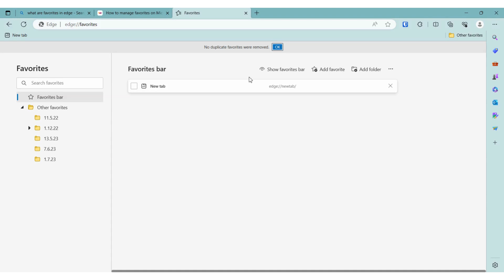How to Remove Duplicate Favorites in Edge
Favorites are bookmarks that help you save and organize websites that you visit frequently.
Microsoft Edge has a feature that can scan and delete duplicate favorites automatically.

This can help you declutter your favorites collection and sync them across your devices. Here are the steps to do it:

For for simple trick with new version of Edge, read this tutorial.

1. Open Microsoft Edge and make sure it is updated to the latest version. You can check this by going to Settings - About Microsoft Edge.
2. Select the profile that you want to remove duplicate favorites for. You can switch profiles by clicking on the profile icon on the top right corner of the browser.
3. Click on the Favorites button on the toolbar. It looks like a star with three horizontal lines next to it.
4. Click on Manage favorites from the drop-down menu. This will open a new tab with all your favorites.
5. Click on the More options button (three dots) on the bottom left corner of the tab.
6. Click on Remove duplicate favorites from the menu. This will open a pop-up window that shows how many duplicate favorites were found and removed by Microsoft Edge.
7. Click on Remove to confirm the deletion of duplicate favorites. You can also click on Undo if you change your mind or want to review the changes.
8. Click on Confirm or Undo from the message bar at the top of the tab.

That's it! You have successfully removed duplicate favorites in Microsoft Edge browser.

Now, let's talk about the pros and cons of using favorites in Edge.

Pros:

- Favorites are easy to access and manage from the toolbar, the menu, or the pinned pane.
- Favorites can be organized into folders and subfolders for better categorization.
- Favorites can be searched, sorted, imported, exported, and edited from the new favorites menu or page.
- Favorites can be synced across your devices using your Microsoft account.
- Favorites can be expanded with browser extensions that add more functionality and features.

Cons:

- Favorites can clutter your browser if you have too many of them or if you don't organize them properly.
- Favorites can become outdated or broken if the websites change their URLs or go offline.
- Favorites can be duplicated if you import them from other browsers or sync them incorrectly.

To avoid these cons, you should regularly check your favorites for duplicates, errors, or irrelevance. You should also use folders and subfolders to group your favorites by topic, category, or purpose.

I hope you enjoyed this video and learned something new.